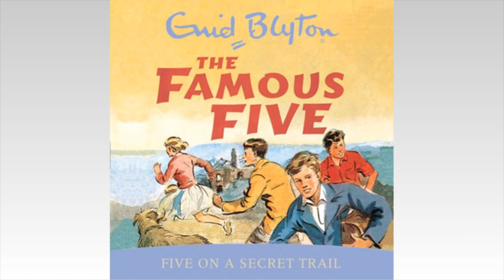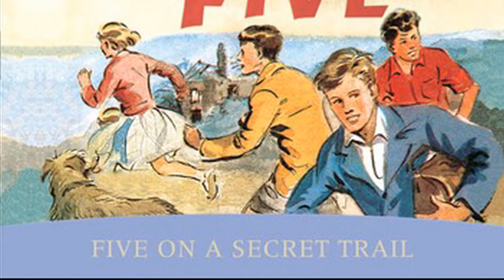Five on a Secret Trail by Enid Blyton